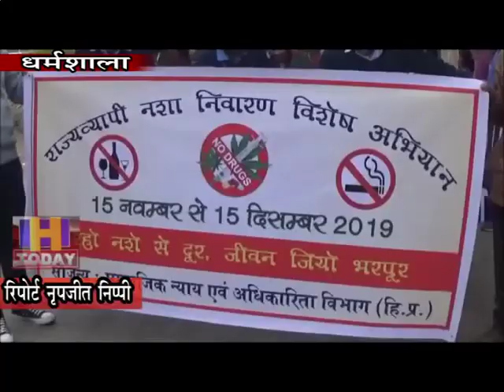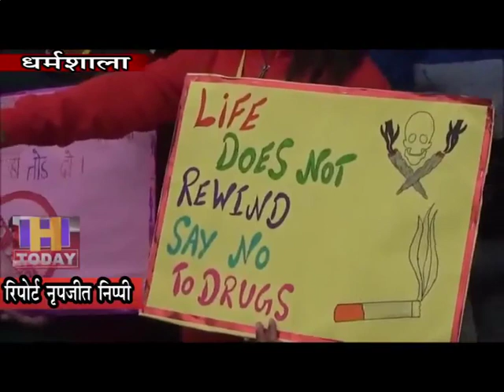16 NOV N 12 जिला कांगड़ा में नशे के खिलाफ जागरूकता के लिए एक महीने का महाअभियान आरंभ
जिला कांगड़ा में नशे के खिलाफ  जागरूकता के लिए एक महीने का महाअभियान  आरंभ हुआ। अभियान की शुरूआत नशे के खिलाफ जागरूकता रैली से की गई, जिसे डीसी कांगड़ा राकेश प्रजापति ने हरी झंडी दिखाकर रवाना किया। इस दौरान ड्रग फ्री हिमाचल ऐप बारे भी स्टूडेंटस को जानकारी दी गई, जिस पर भी नशे बेचने वालों की जानकारी दी जा सकती है। जागरूकता रैली का आयोजन कचहरी अड्डा हनुमान मंदिर से गांधी वाटिका कोतवाली बाजार धर्मशाला तक किया गया, जिसमें विभिन्न शिक्षण संस्थानों के स्टूडेंटस व शिक्षकों सहित कई विभागों के अधिकारियों व कर्मचारियों ने भाग लिया।